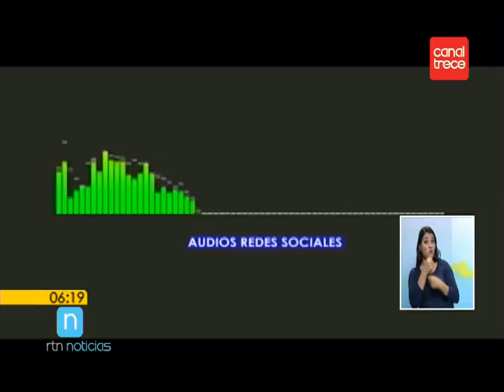MSP se pronuncia sobre manifestación de policías